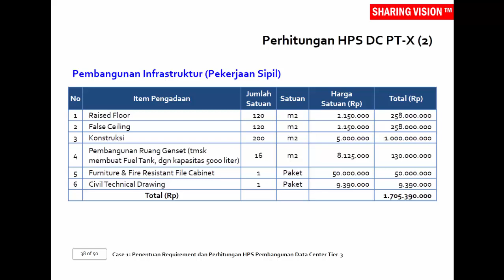Pengadaan2013:Case1 Penentuan Requirement&Perhitungan HPS Pembangunan DataCenter Tier 3–Sesi2,Part20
Perhitungan HPS Pembangunan Infrastruktur. Saksikan